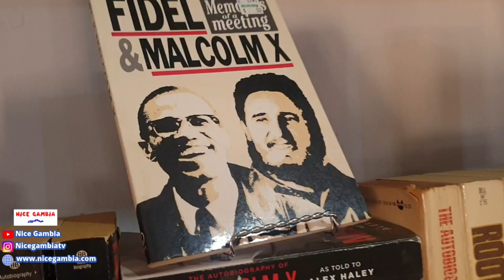Opening of Pan African Library in The Gambia